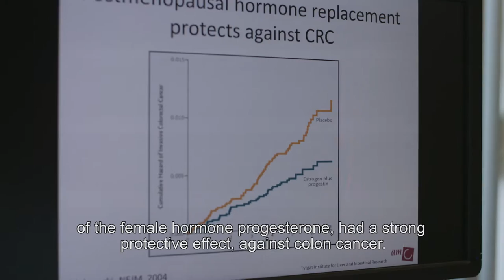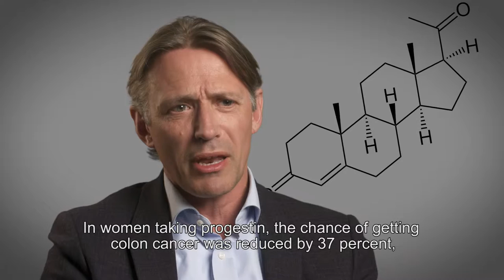Fast Facts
Preventing colon cancer in women using a hormone that has been used in contraception for decades, could this be possible? Gastroenterologist Gijs van den Brink investigates the preventive use of progesterone, and is learning more about the role of both male and female hormones in colon cancer. With a surprising spark of inspiration thanks to his dear grandmother.

Produced by Fast Facts
Commissioned by The Young Academy

Made by: Aline Idzerda 2015
In cooperation with
Camera: Jonathan Massey | Persistent Vision
Graphic design: SproetS